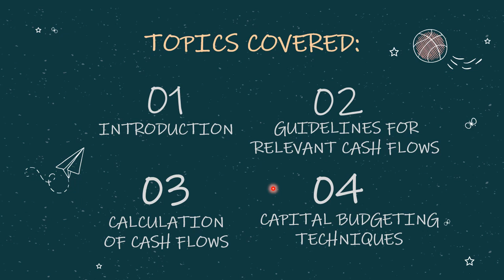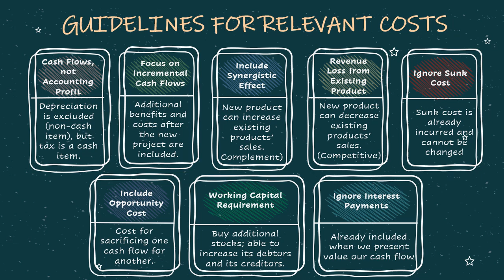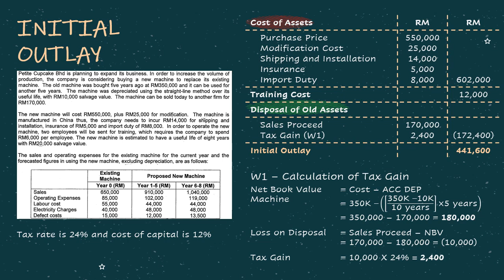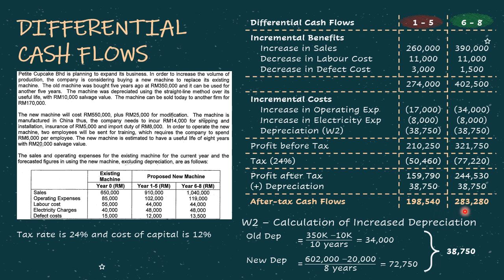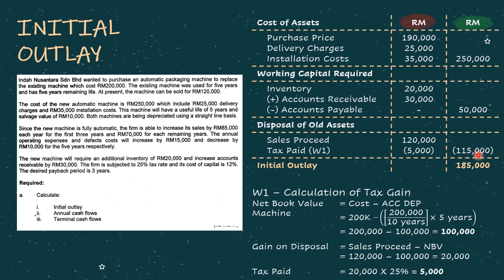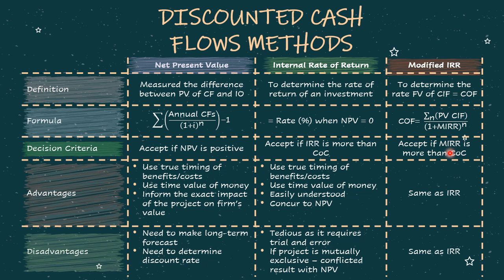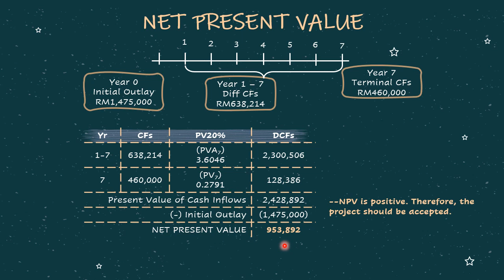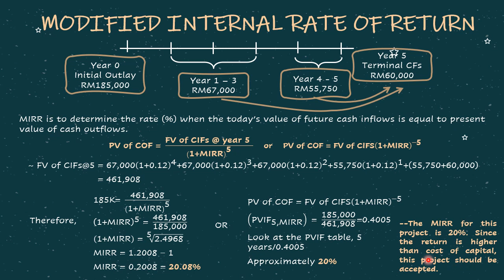Week 10-14: Investment Appraisal - Part 1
Course Code: MAF253 (Introduction to Financial Management)
UiTM

Main Text Reference:
Financial Management for Beginners (5th Edition)
(Mohd Nizal Haniff, Rodziah Abd Samad and Shelia Christabel)